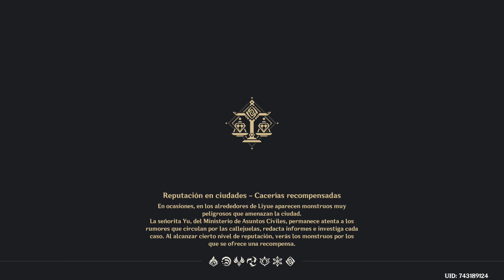Genshin Impact - Episodio 53: Yanfei y su asesoría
Hola chistorritas. Pues hoy superaremos la misión de Arconte llamada Una nueva estrella en ascenso, y luego conoceremos a Yanfei. :P